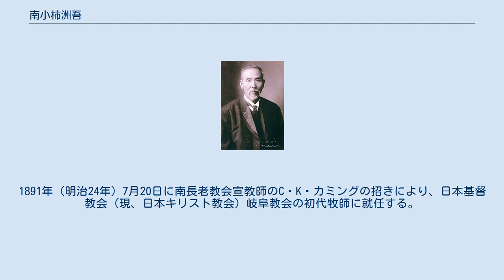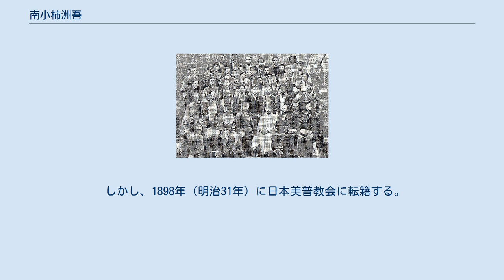南小柿洲吾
南小柿 洲吾（みながき しゅうご 、弘化2年2月5日（1845年3月12日） - 1917年10月27日）は、日本の医師、牧師。
南小柿が残した文書は貴重な歴史的資料として横浜開港資料館に展示されている。
 1883年第三回全国基督信徒大親睦会の幹部の記念写真、南小柿は最後列の右から2人目 美濃国の蘭方医南小柿浦祐宗宅の子として生まれ、宗宅の名を継ぎ山城淀藩の藩医になる。
 1874年（明治7年）6月、カナダ・メソジスト教会の宣教師ジョージ・コクランより洗礼を受ける。
その後、長老派に移り、J. C. ヘボンにより形成され、ヘンリー・ルーミスが仮牧師に就任した横浜第一長老教会（住吉教会、横浜指路教会）の初代長老に就任する。
 1875年（明治8年）、小南柿は石原保太郎、原猪作、篠原誾三、角谷省吾らと築地六番神学校を受験する。
 1876年（明治9年）9月11日に横浜市住吉町2丁目の土地を個人で購入し、その土地に住吉教会の会堂を建設する。
 そして住吉教会（現、日本基督教団横浜指路教会）の牧師となる。
1883年（明治16年）5月には第三回全国基督教信徒大親睦会に幹部として参加し、植村正久や内村鑑三と一緒に写真に写っている。
 更に、群馬県高崎で伝道をしてから、名古屋教会牧師に就任する。
1891年（明治24年）7月20日に南長老教会宣教師のC・K・カミングの招きにより、日本基督教会（現、日本キリスト教会）岐阜教会の初代牧師に就任する。
 しかし、1898年（明治31年）に日本美普教会に転籍する。
 静岡、江尻、東京目白台の各教会の牧師を歴任した。
墓所は東京雑司ヶ谷にある。